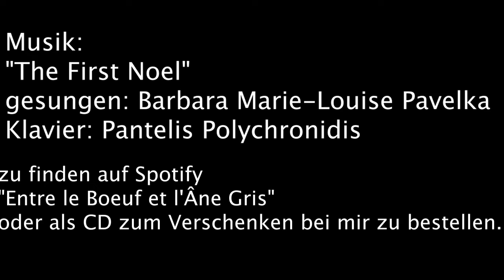Adventskalender 14. Dezember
Liebe Community!

Heute geht's zum 14. Türchen!

Gott ist das Absolute Leben. ER bringt alles ins Sein. ER ist derjenige, der wirklich ist, existiert. Wenn ER sich in der Geschichte mit dem brennenden Dornbusch als der „ICH BIN“ bzw. „ICH BIN DA“ offenbart, dann ist das ganz genau sein Wesen. Besser kann man es nicht beschreiben. ER ist derjenige, der wahrhaftig existiert, alles andere, alles außerhalb von ihm ist nur eine Illusion.

Viel Freude!

Eure,

Barbara

Viel Freude!

Eure,

Barbara